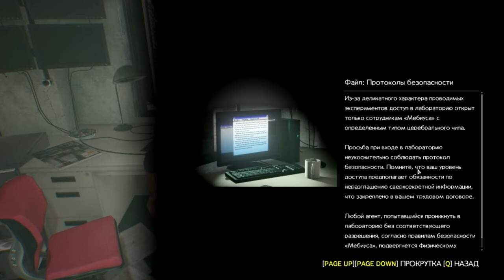Прохождение The Evil Within 2(PC) КОШМАР #18 Воссоединение